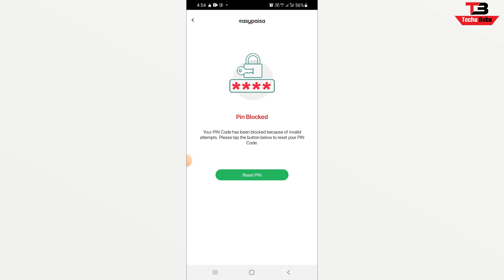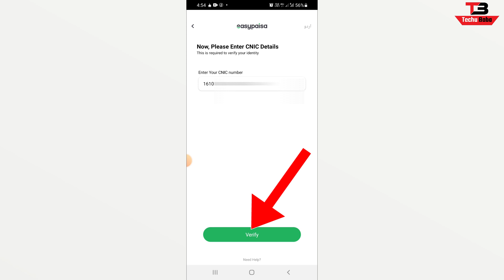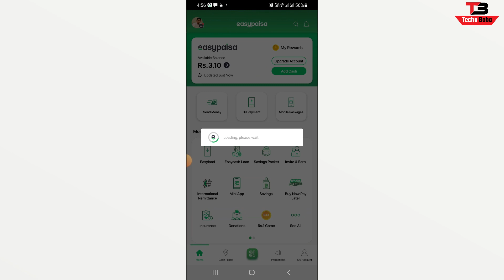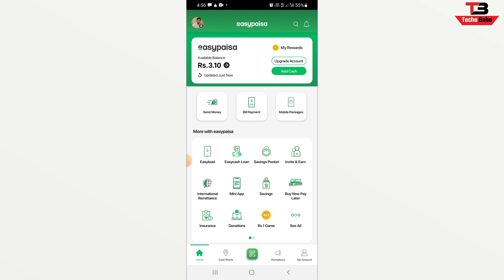How to Unblock Easypaisa Pin Code | Reset Easypaisa Blocked Pin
So today in this video i will show you that how you can unblock your easypaisa pin code. so friends some times easypaisa pin code can be blocked because of wrong attemp.So if your easypaisa pin code is blocked so don't worry in this video i will give you a best solution by which you can easily reset your easypaisa blocked pin code.

Tutorials